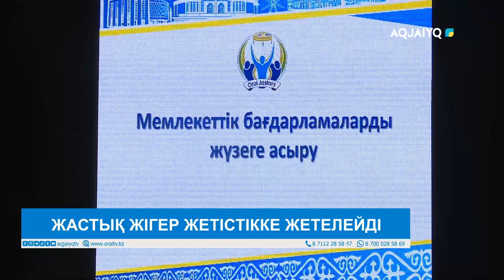ЖАСТЫҚ ЖІГЕР ЖЕТІСТІККЕ ЖЕТЕЛЕЙДІ